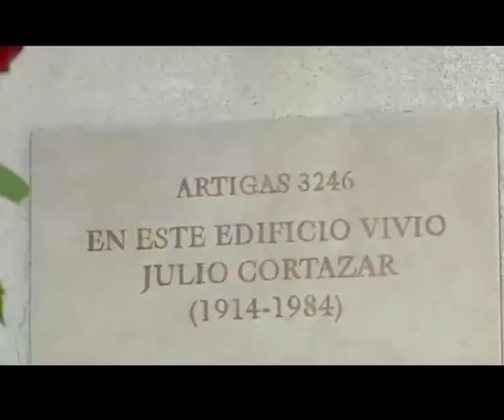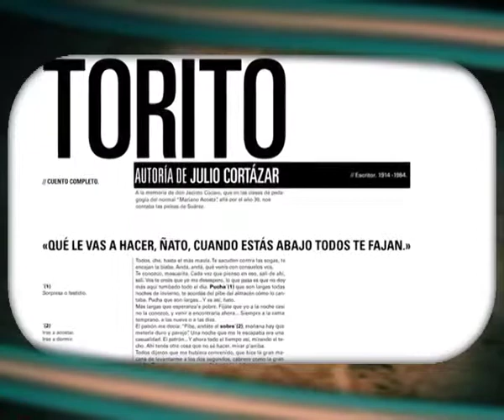Argentinos For Export - Julio Cortázar. Parte 1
Argentinos For Export, un programa que recuerda a las figuras que marcaron la historia de nuestro país. Miércoles 21 hs. Por Turismo Visión Argentina.

En este capítulo: Julio Cortázar.

Entrevista a Álvaro Abós, escritor argentino
Parte 1